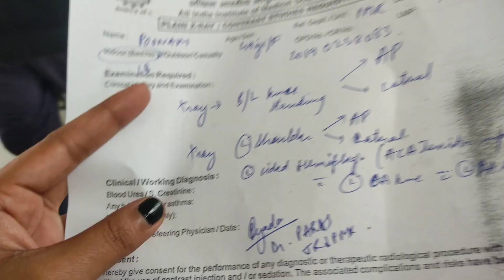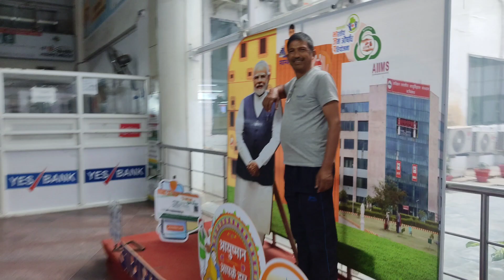पहला दिन हॉस्पिटल में || आज से शुरू हुई माँ की exercise⛹⛹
पहला दिन हॉस्पिटल में || आज  से शुरू हुई माँ की exercise⛹⛹||‎@sonamrawatvlogs57  @DrAmirAIIMS